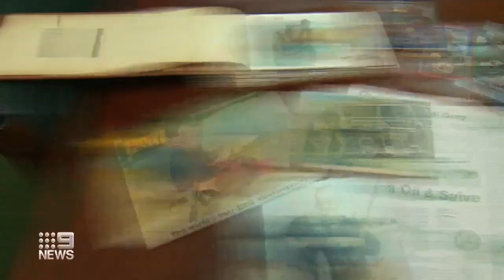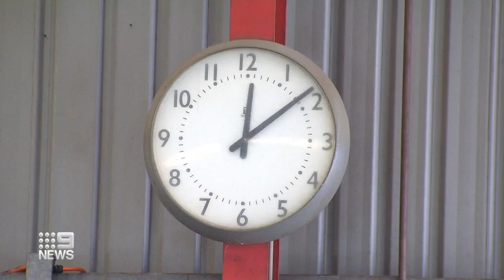Australian icon Alvey Reels is closing factory for good | 9 News Australia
Iconic Queensland fishing reel company Alvey Reels is facing closure in the wake of the COVID-19 pandemic.